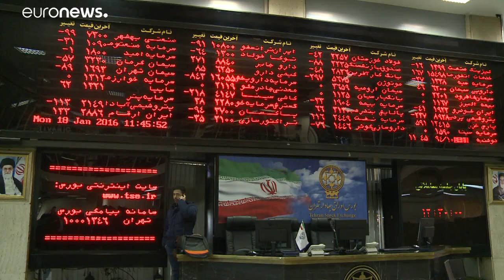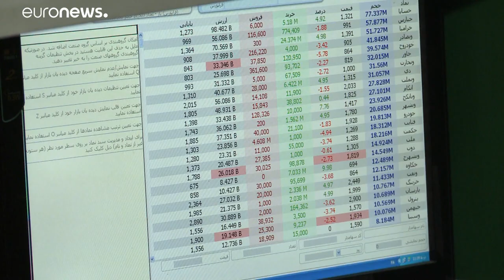Iraner: US-Sanktionen "laufen ins Leere"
Nachdem der Iran US-Stützpunkte im Irak angegriffen hatte, um auf die Ermordung von General Soleimani zu reagieren, setzten die USA iranische Führungskräfte und Metallfirmen auf die Sanktionsliste, die sich laut US-Offiziellen gegen die Regierung richtet - iranische Bürger sind da anderer Meinung